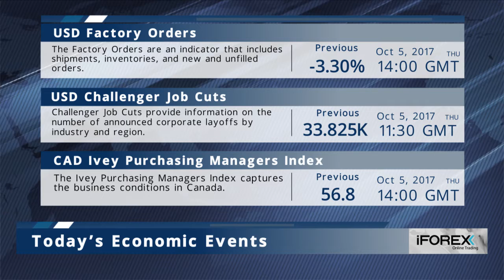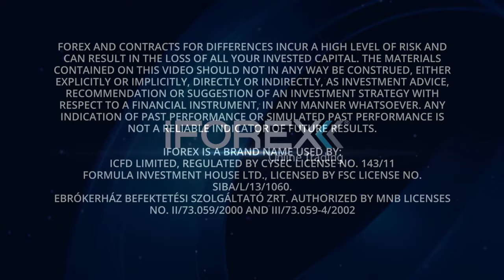iFOREX Market Headlines 05-10-2017: EUR, Amazon and Crude oil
- Euro shows calm trading as German banks close for the holiday.

- Whole Foods price cuts hit hardest at Trader Joe's, Sprouts.

- Oil drops, raining stop-loss catches across the globe.